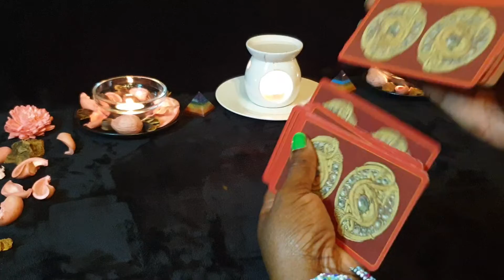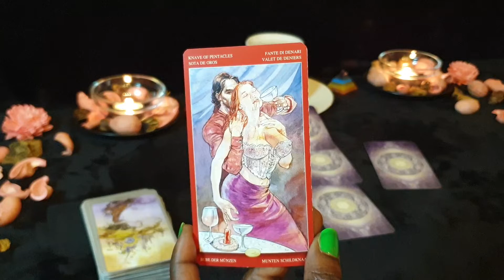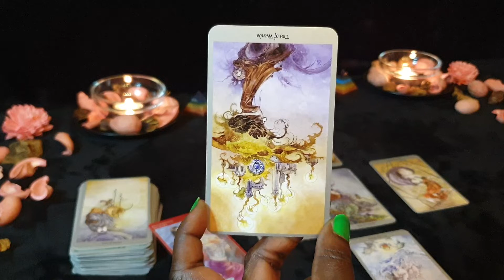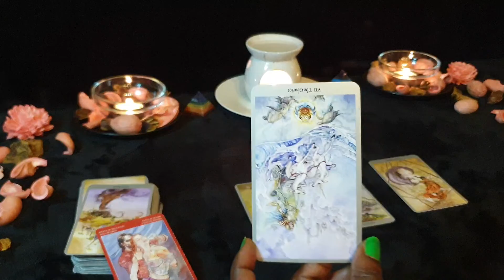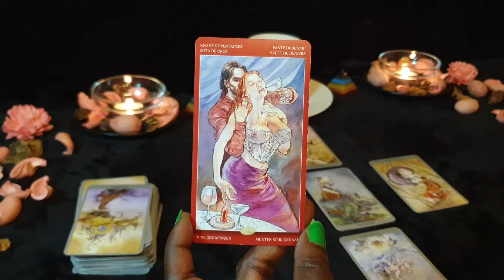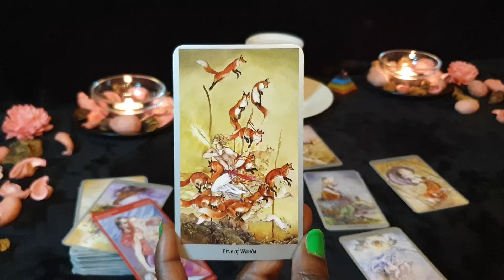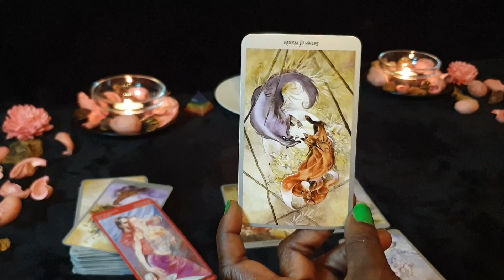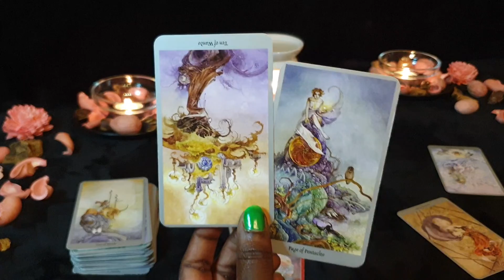VIRGO 💓 DECEMBER 💓 GENERAL LOVE TAROT - Hard Work Always Pays Off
GENERAL TAROT reading for Virgo sun, moon, rising and venus signs for the month of DECEMBER 2022. Applicable to both Singles & Couples.

Or Paypalme/GoddessMedia

For private🖱 booking 🖱 and general enquiry please visit my esty shop

Deck Used are:
Shadowsscape Tarot Dec

Sexual Maguc Tarot Deck